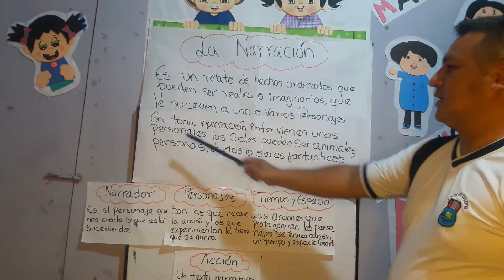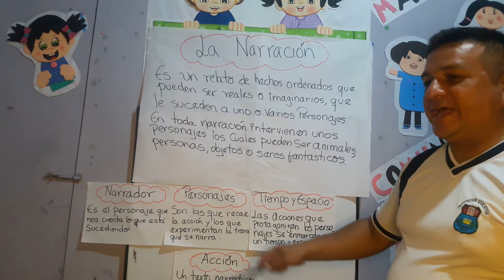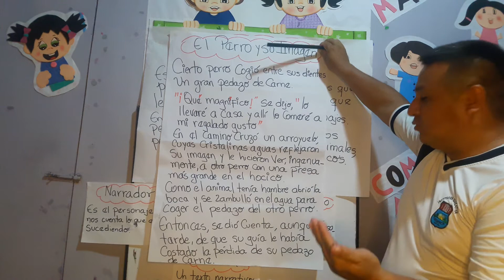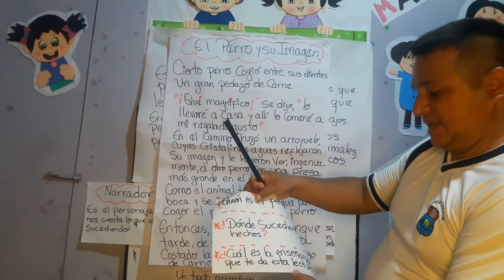La narracion 3° comunicacion 06/04/2021 Profesor Roger Diaz Scavino